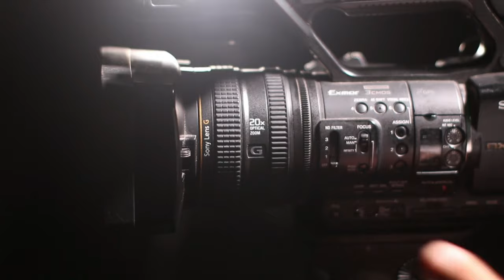aquário 4K peixes exóticos sem direitos autorais para baixar grátis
aquário 4K

4k 60fps barra para texto estilo globo esporte green screen  sem direitos autorais  Lower Thirds no copyright